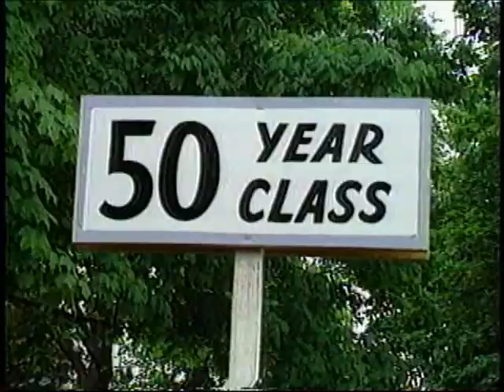Tufts 1990 Commencement Short Version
Tufts University 1990 Commencement Video, The Best of Times, short version.